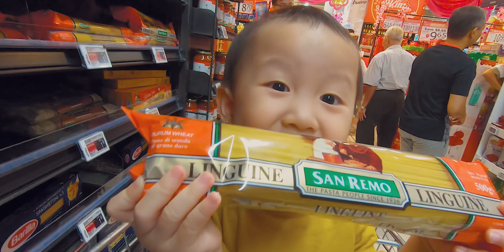Chinese New Year 2020